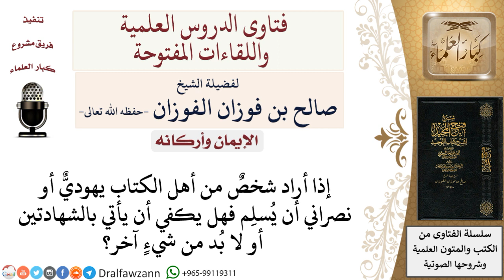كيف يُسلِم الكتابي؟ لمعالي الشيخ صالح الفوزان